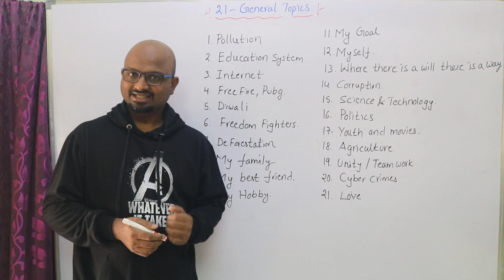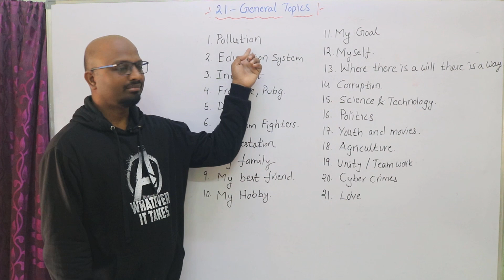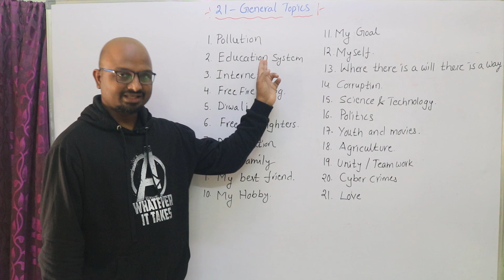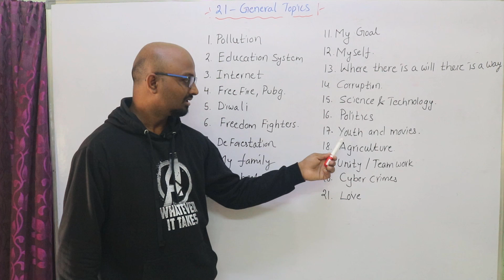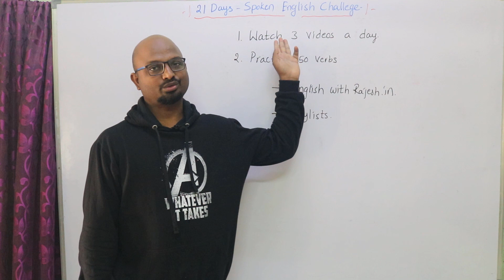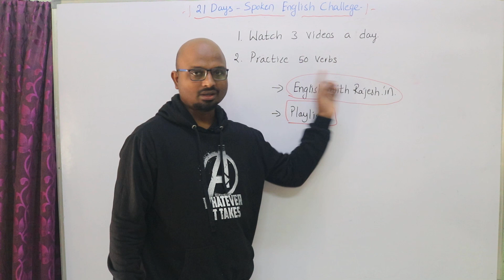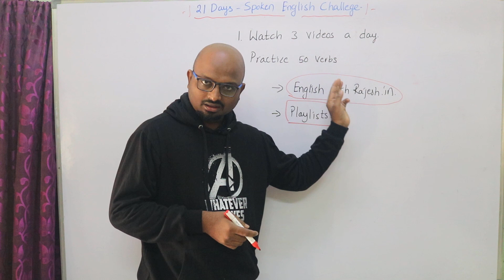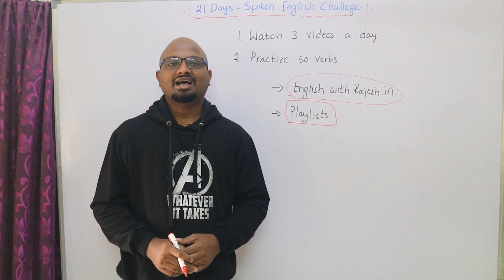Speak Fluent English in 21 Days Part 2 | Spoken English 21 Days Challenge Part 2 - With Rajesh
Speak Fluent English in 21 Days Challenge Part 2 | Spoken English 21 Days Challenge Part 2 - With Rajesh
SpeakFluentEnglishin21Days,SpokenEnglish21DaysChallenge,LearnEnglishWithRajesh,Speak Fluent English in 21 Days in Telugu,Spoken English 21 Days Challenge in Telugu,Learn English With Rajesh,21 Days Spoken English Course in Telugu
స్పోకెన్ ఇంగ్లీష్ ని ఎలానేర్చుకోవాలో మిమ్మల్ని గైడ్ చేసి మోటివేట్ చేసే వీడియోస్ తప్పకుండా చూడండి ...Links ని క్లిక్ చేసి .